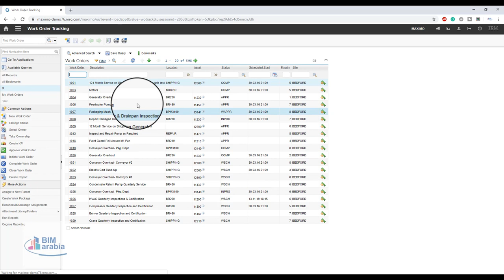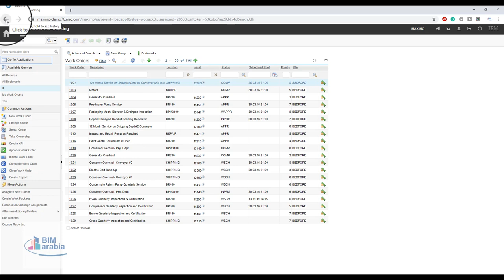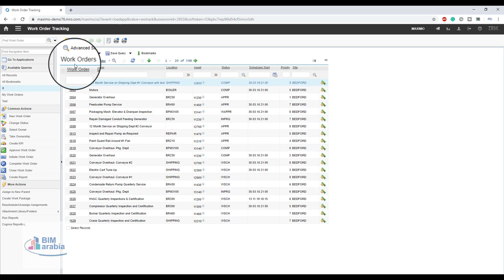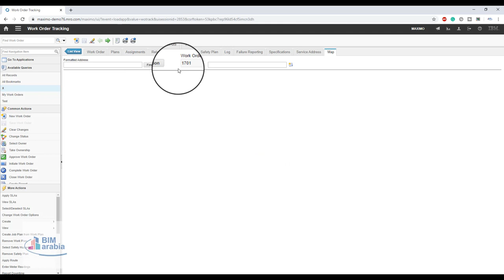نظام إدارة الصيانة Maximo Asset Management Work Order Tracking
maximo   Username
 maxpass1    Password